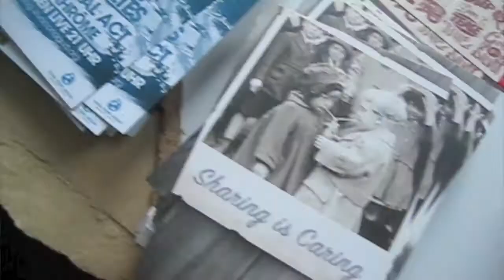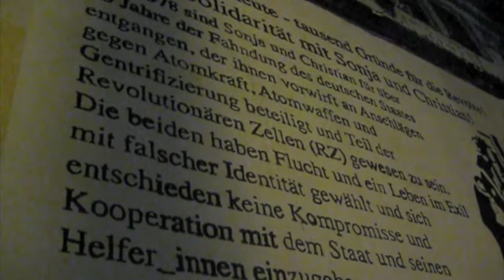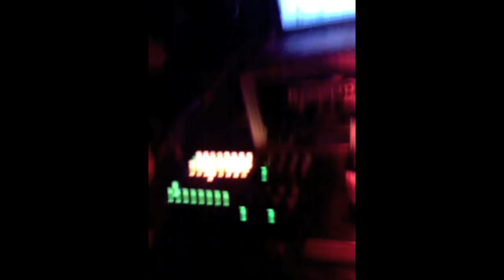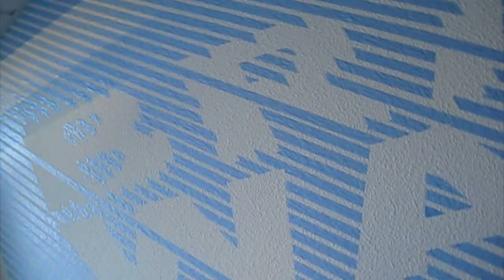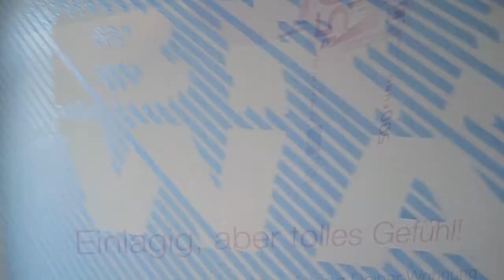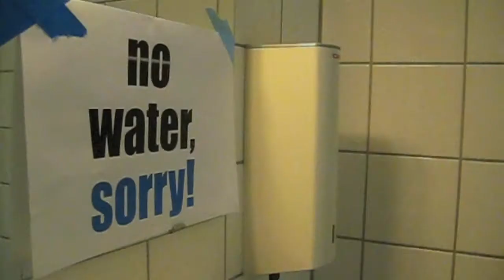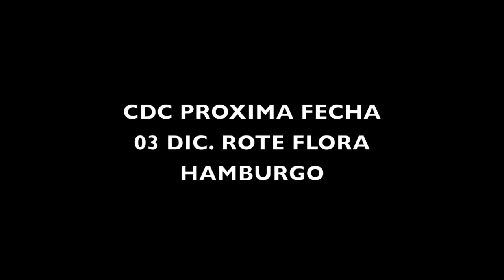cdc wasser tage 2001 viva con agua hamburgo